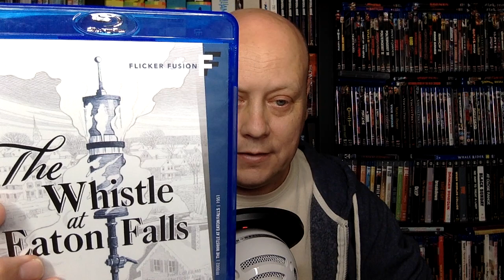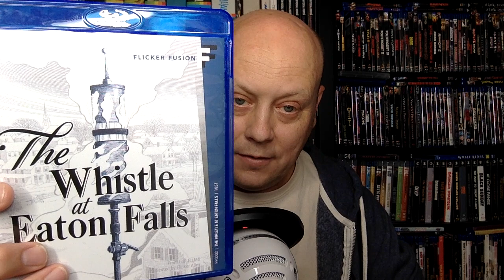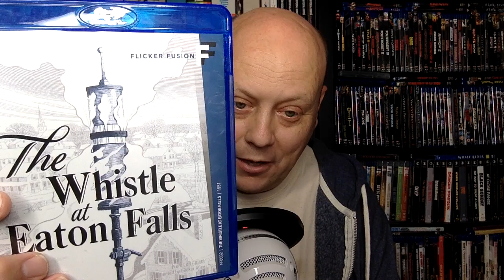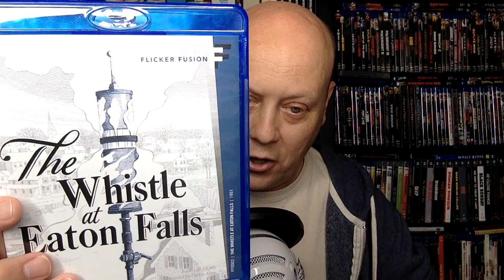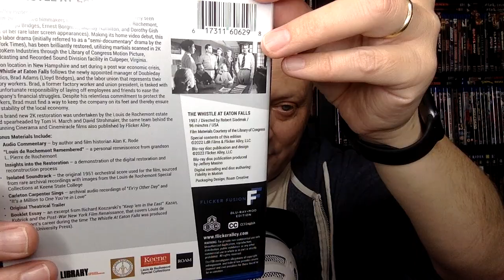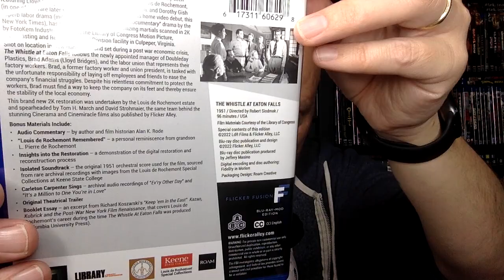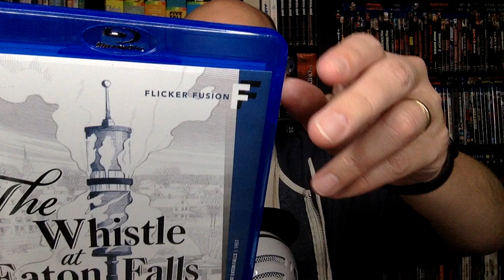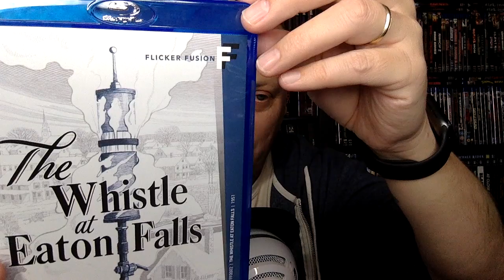THE WHISTLE AT EATON FALLS on Blu-ray from Flicker Alley!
In this video, I talk about the recent release of THE WHISTLE AT EATON FALLS on Blu-ray from Flicker Alley. Very interesting film that gives a look at the difficulties of running a factory and the conflicts between labor and management in this small town in New Hampshire in 1951. Great looking restoration and Blu-ray from Flicker Alley.

Here is a list of the titles I talked about in this video:
(Commissions earned)
THE WHISTLE AT EATON FALLS